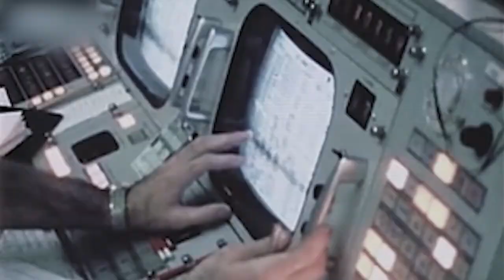APOLLO 1 DISASTER | Disturbing Audio Captures Last Words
Apollo one disturbing voice recordings are that of three American astronauts who lost their lives before their mission to the moon after a fire erupted inside the spacecraft during test sessions.
Apollo one planned mission to the moon took a terrible twist of fate on January 26th,1967, a day to forget in America's space History.
The tragedy occurred at the launch pad situated at the Cape Kennedy space center at Cape Canaveral, Florida.
On the eve of the day, they were expected to go on a mission to the moon, during practice sessions and test of the spacecraft.
It was speculated, an open wire ignited after one of the Astronauts had adjusted his seat, causing fire to set off inside the command capsule.

The wire got sparked, and there was an instant fire in the pure oxygen environment of the Space ship, burning hotter than 1,000 degrees.
The fire raged, killing all crew members aboard the Apollo, which consisted of Astronauts, Gus Grissom (command pilot), Ed White (senior pilot), Roger Chafee (pilot)within 17 seconds.

Gus Grissom, command pilot, was born on April 3, 1926, in Mitchell Indiana attended Purdue university in 1950, earning a degree in mechanical engineering. He had plenty of space-time experience as had flown a two-person flight, Gemini 3, and also America’s last suborbital flight.

Ed White, senior pilot, born on 14, November 1930, san Antonio Texas, earned a B.s from the Us military academy at west point in 1952. White had plenty of space experience, as he was a pilot of a past mission, Gemini 4, in which he became the first American to walk in space.

Chafee, born 15 February 1935 in Grand Rapids Michigan, was training for his first-ever space ever flight, having earned a Bs. In aeronautical engineering from Purdue University in 1957.

The crew had spent more time than expected inside the command capsule as a result of communication system problems.
The disturbing voice recordings were that of the three astronauts and their final moments inside the command capsule.